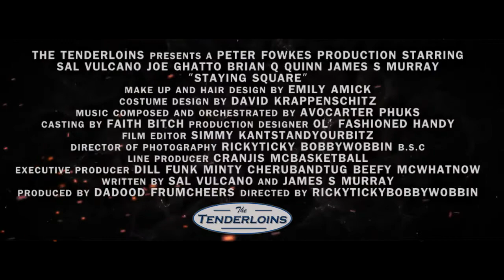Staying Square Trailer (2019) | The Tenderloins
Staying Square, an action film by 'The Tenderloins'.